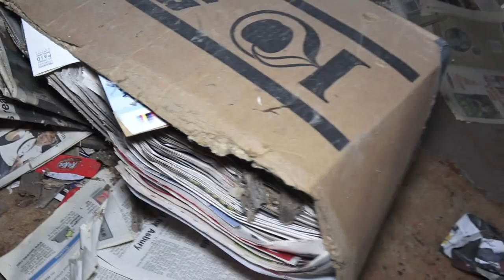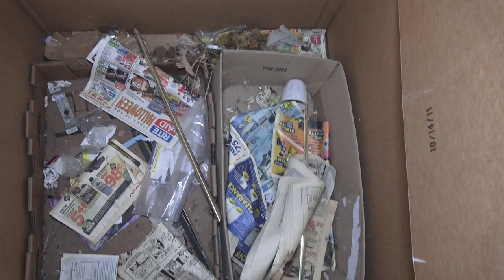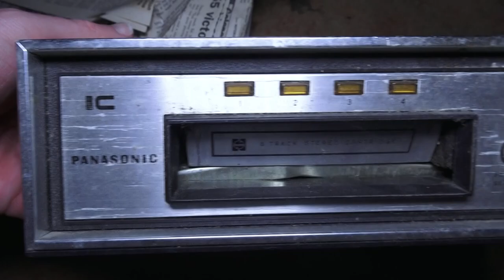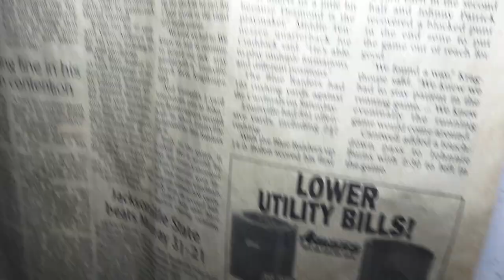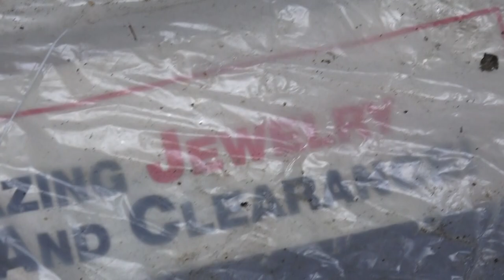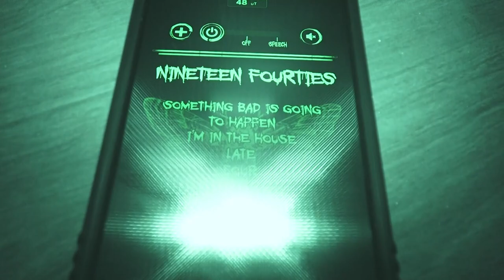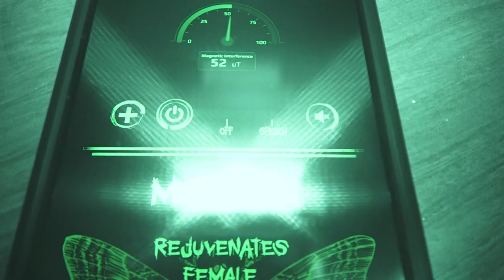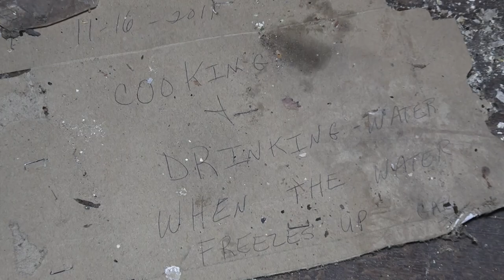TERRIFYING NIGHT INSIDE ABANDONED HOUSE!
The house looms on the edge of town, forgotten and forlorn, its weathered exterior sagging under years of neglect. Broken windows gape like hollow eyes, allowing the wind to stir the tattered curtains inside. The floorboards creak ominously beneath a layer of dust, littered with crumpled, yellowed newspapers that rustle eerily with each gust. Faded photographs, rusted trinkets, and a broken rocking chair sit in silent testimony to a life abruptly abandoned. Every corner holds shadows that seem to shift and breathe, as if the house itself remembers—and is haunted by—whatever tragic events led to its desolation.